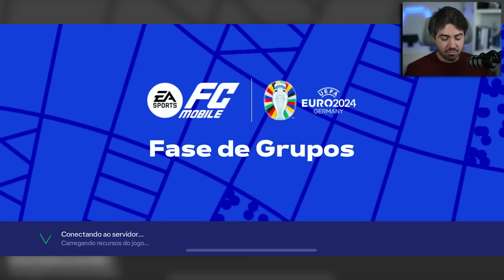JOGANDO A EURO 2024 INTEIRA ATE SER CAMPEÃO NO FC MOBILE!